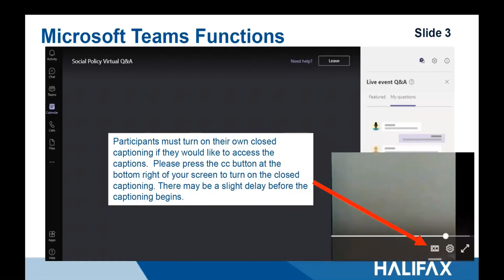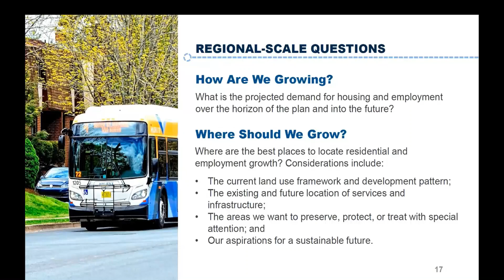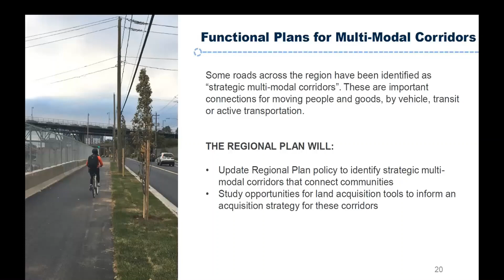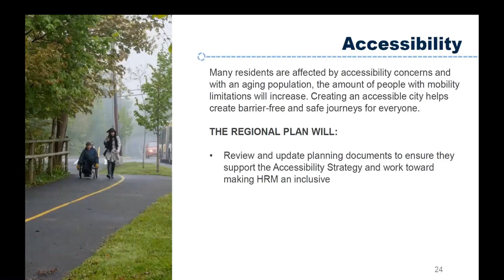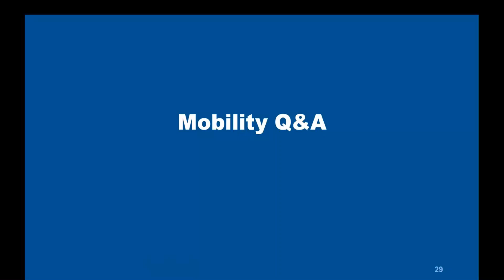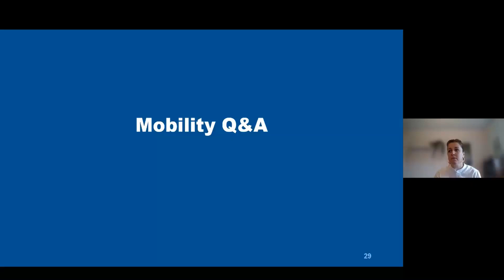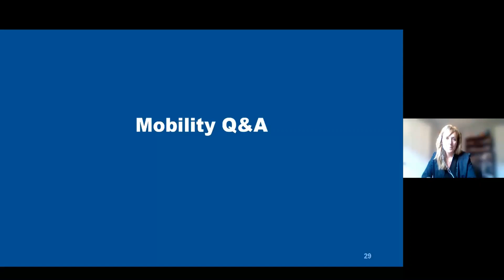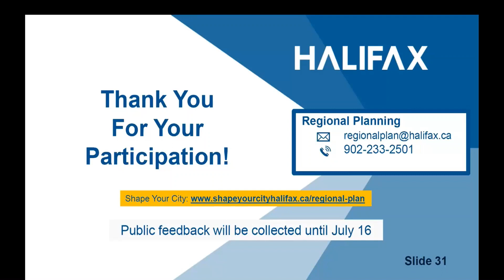Regional Plan Mobility Q&A June 16 2021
The Regional Plan Review team and subject matter experts hosted a number of live virtual Q&A sessions on key topics. This video is:
Mobility - Linking land use and transportation decisions and organizing our transportation system for people by focusing on walking, rolling, and cycling.
It was held Wednesday, June 16 @ 12 p.m.
Other Q&A sessions to covered different topics :
Friday, June 11 @ 12 p.m. - Social Policy – Acting on new partnerships, rethinking our values, and including underrepresented or untold views and histories within our region.

Monday, June 14 @ 6:30 p.m. - Housing – Making smart decisions about housing and employment to quickly direct growth to the right places, in a way that furthers our community goals, and builds a healthy, thriving economy.

Tuesday, June 15 @ 12 p.m. - Climate Change – Taking action to reduce our emissions and preparing our communities for climate hazards.

Tuesday, June 15 @ 6:30 p.m. - Environment - Strengthening and protecting important natural and cultural places and using them to shape our region’s communities.

Wednesday, June 16 @ 6:30 p.m. - Long Range Planning – Generating ideas about how to change and transform as a community as we move towards the future.
for more information on the review process.